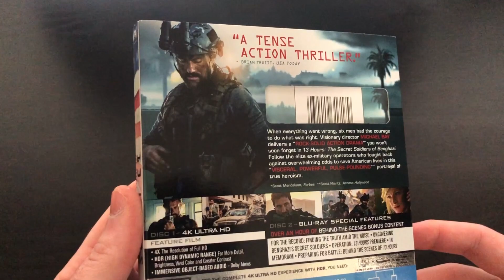13 Hours: The Secret Soldiers of Benghazi Unboxing (4K)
Here is a look at the newest release from Paramount : 13 Hours, The Secret Soldiers of Benghazi. This is the Standard 4K Edition that is available everywhere June 11th! Check out the quick unboxing above and let me know if your going to grab a copy in the comments!

Links to check out!